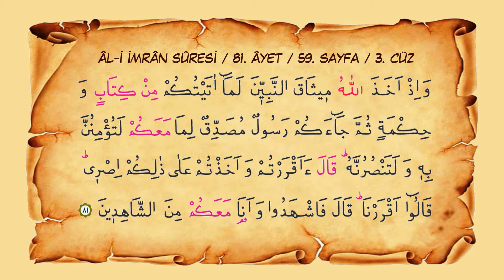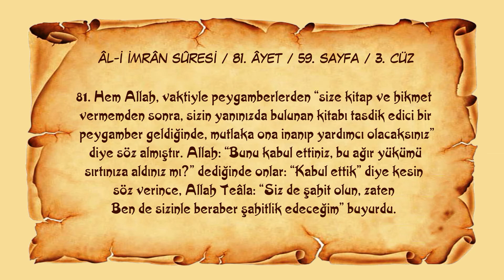Sayfa 059 // Sûre 003 // Âl-i İmrân // Ayet 081